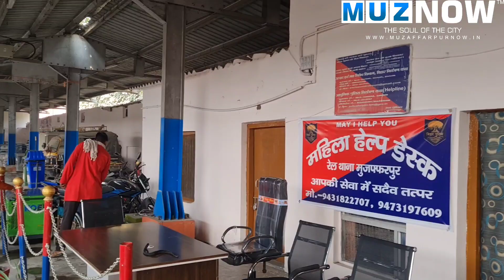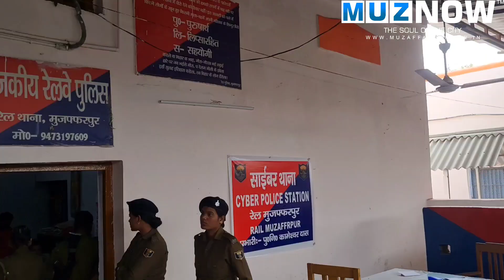Muzaffarpur Junction पर खुला Mahila Help Desk और Cyber थाना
मुजफ्फरपुर जंक्शन स्थित रेल थाने में महिलाओं के लिए विशेष रूप से हेल्प डेस्क बनाई गई है।